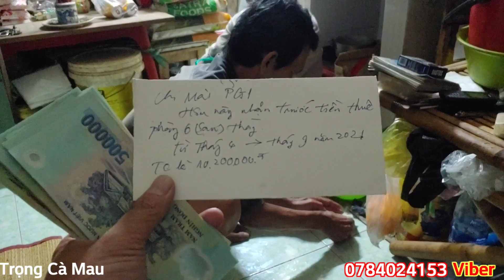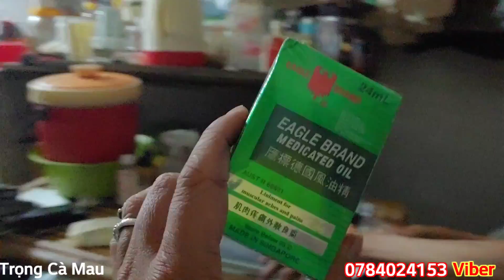Công Chúa b.ụi đời , bé Mù , bé đen vui mừng khi mẹ Mai được nhận quà Khủng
Chào các bạn, Trọng Cà Mau là kênh nói về hành trình khám phá cuộc sống muôn màu. Mong các bạn luôn theo dõi và đón xem kênh thường xuyên nhé

+ Bác bão vệ nhịn ăn nuôi chú chó bị bỏ rơi và kết quả bất ngờ

Góp Ý Giao Lưu:

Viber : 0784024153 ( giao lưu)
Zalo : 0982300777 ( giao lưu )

© Bản quyền thuộc về Trọng Cà Mau
© Copyright by  Trọng Cà Mau  ☞ Do not Reup